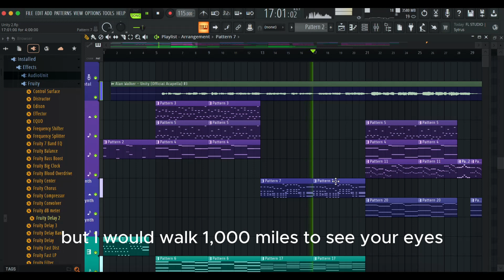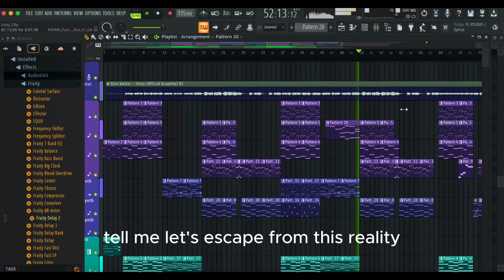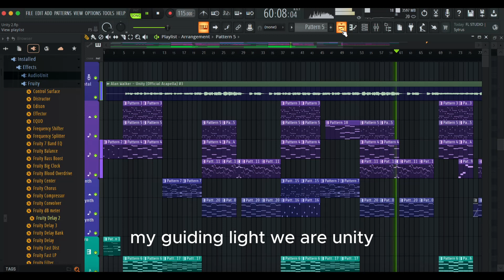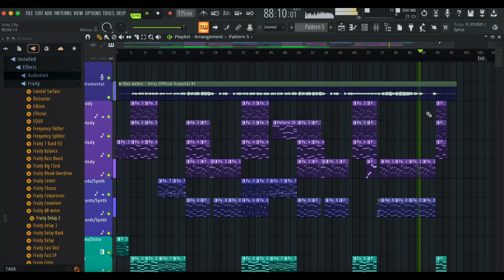Alan walker Unity Remake with singing